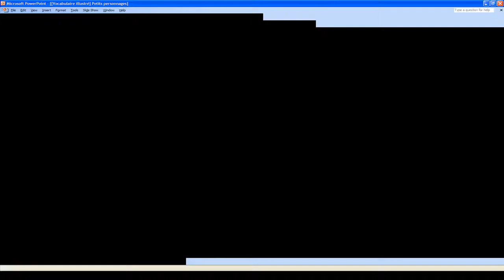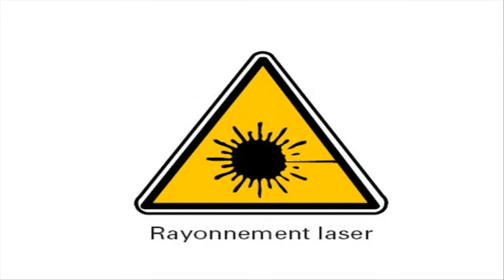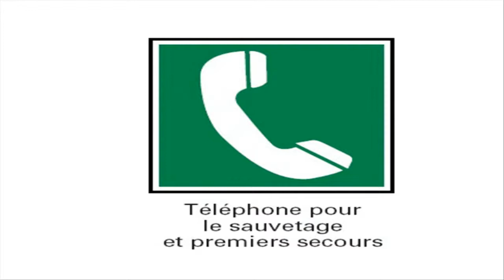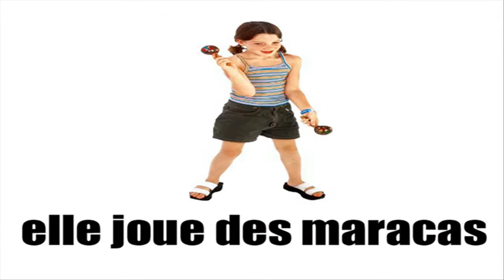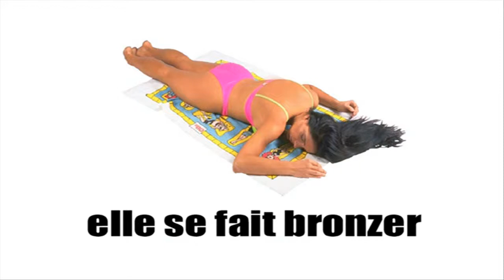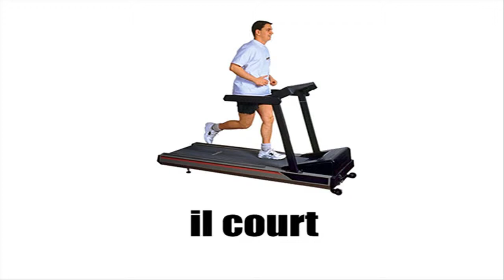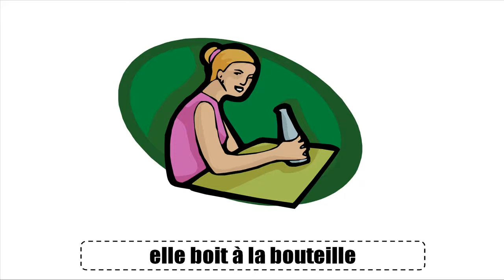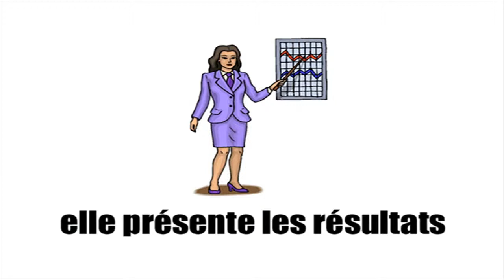Učit se francouzsky # Vocabulaire #7